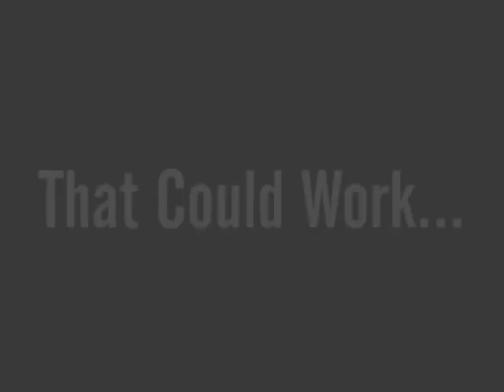That Could Work Promo - Cut 1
A promo for what could have been, but despite the videos incompletion, the times had skating together were unforgettable and irreplaceable. 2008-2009